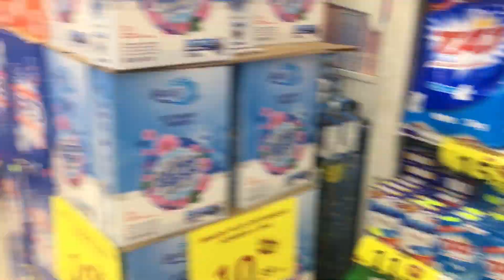Assalamualaikum Mamu 😂😂 | Dubai 😄🇦🇪🇵🇰